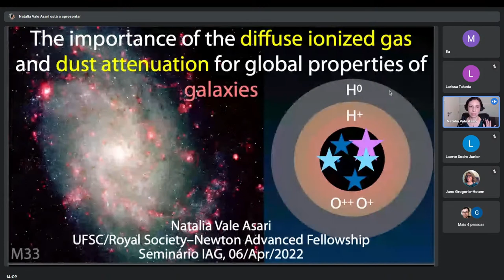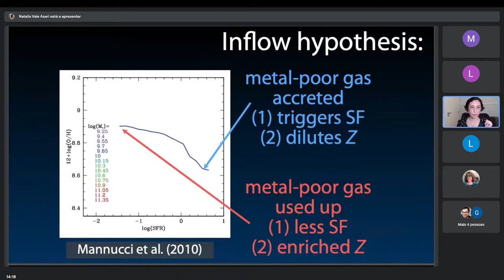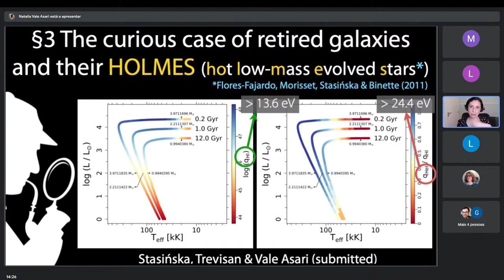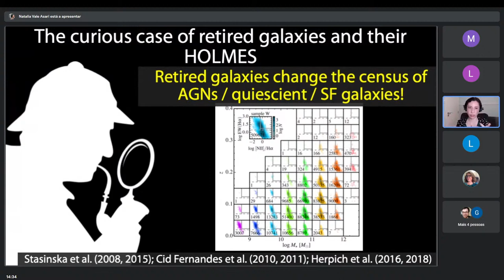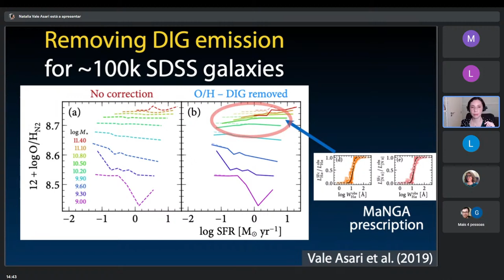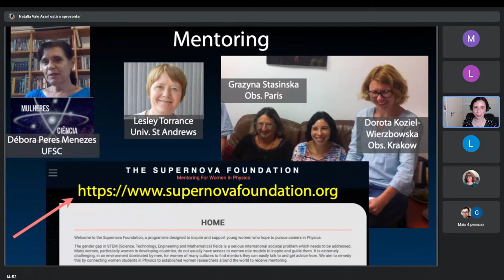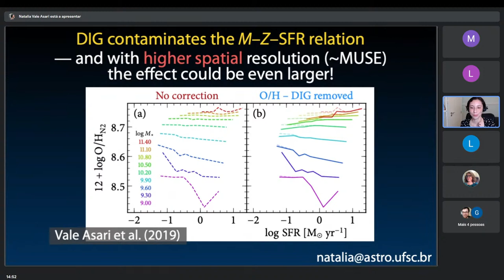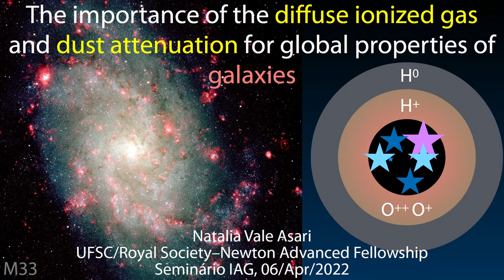The importance of the diffuse ionized gas and dust attenuation for global properties of galaxies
06 April 2022, 14:00:00 BRT UTC-3
Presenter: Prof. Dr. Natalia Vale Asari
Departamento de Física, CFM, UFSC
Royal Society—Newton Advanced Fellowship

Abstract:
The chemical evolution of galaxies is driven by both internal processes (star formation, recycling of gas from previous generations of stars) and external ones (inflow and outflow of gas, interaction with other galaxies). Those processes get imprinted in global properties of galaxies, such as their stellar masses, gas mass fractions and chemical abundances. Empirical relations between those global properties are thus a keystone to understanding the evolution of galaxies. In this seminar, I will discuss the role of the diffuse ionized gas and the inhomogeneities in dust attenuation for the stellar mass, gas-phase metallicity and star formation rate empirical relation. The diffuse gas biases abundance measurements based on strong line methods, while simple dust attenuation corrections yield too small star formation rates. Using integral field spectroscopy data, I will show how we may take into account those effects, and the extent to which they affect empirical galaxy laws.

More about Prof. Dr. Natalia Vale Asari

" I did my PhD in cotutelle at UFSC and Observatoire de Paris (France), having finished in 2010. Then I held a postdoc position in Cambridge (UK).
I have been a professor at Universidade Federal de Santa Catarina since 2014.
In 2018 I got a Newton Advanced–Royal Society fellowship, which allowed me to take a sabbatical leave in St Andrews, Scotland.
In 2019 I received the Carolina Nemes prize given to early-career female physicists by the Brazilian Society of Physics."